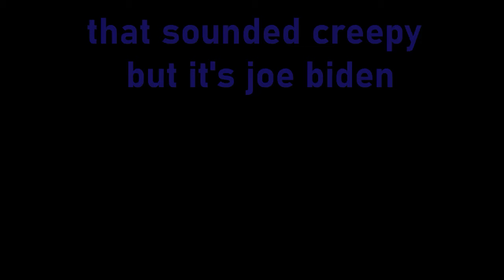DEM REBOOT 2022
THOUGHT THIS WAS INTERESTING